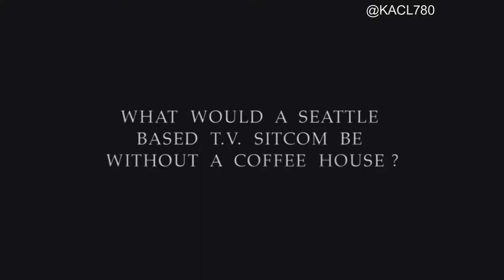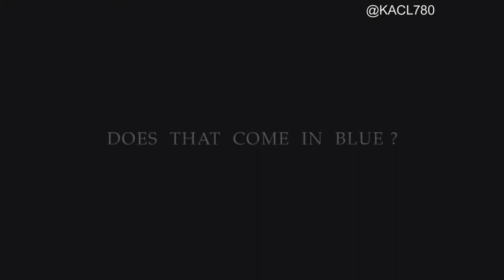A conversation with Roy Christopher - Production Designer on Frasier